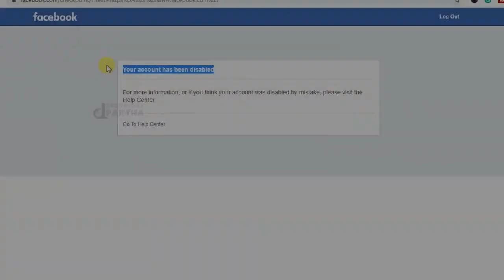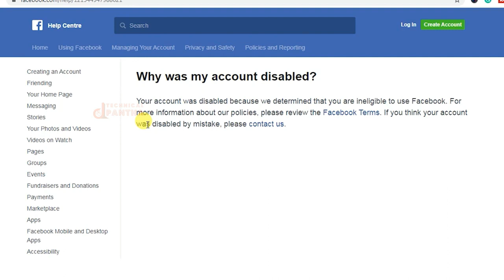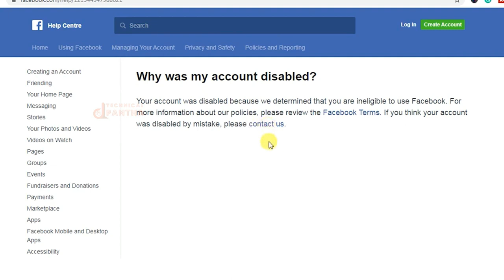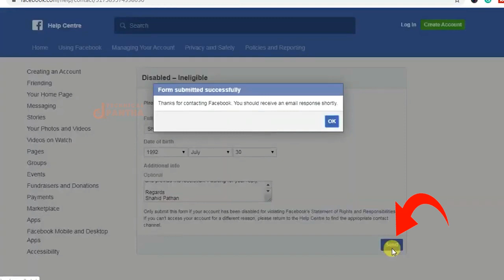Facebook Problem YOUR ACCOUNT HAS BEEN DISABLED 2022 | How To Recover Facebook Account Disabled 2022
Facebook Problem "YOUR ACCOUNT HAS BEEN DISABLED" 2022 | How To Recover Facebook Account Disabled 2022. If you're having trouble with your Facebook account, don't worry – you're not the only one! In this video, I'll show you how to recover your Facebook account if it's been disabled.

This Facebook problem YOUR ACCOUNT HAS BEEN DISABLED 2022 | How To Recover Facebook Account Disabled 2022 video will teach you how to solve common problems with your Facebook account, such as not being able to log in or seeing errors when trying to do so. By the end of this video, you'll have all the information you need to recover your Facebook account if it's been disabled!

So don't wait any longer, recover your Disabled Facebook account today!

Hi Respected Facebook Team,

I'am a very loyal user of facebook and using it for more than 12 yers. My account already identity verify. I'am not aware of facebook terms, due to that my facebook account got disabled. So it's my humble request to you please look into this matter and provide me resolution as soon as possible. I waiting for your reply.

Regards (Your Name)

►And thank you for your kind follow-up ^_^